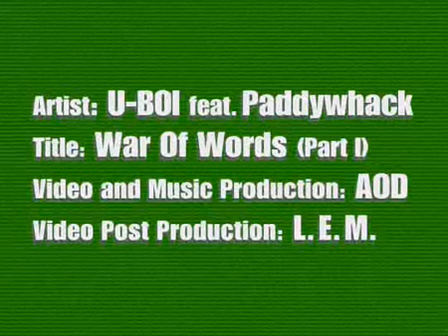War Of Words I (Mark S./Hardcore2)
Vocals: U-BOI + Paddywhack
Track: Produced by AOD
Post: LEM